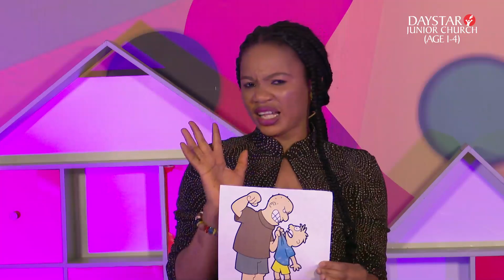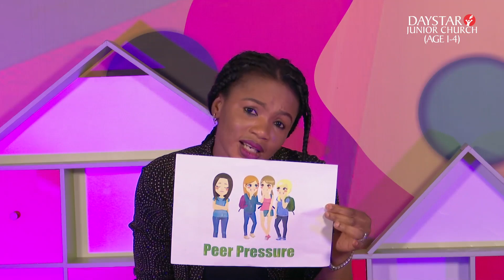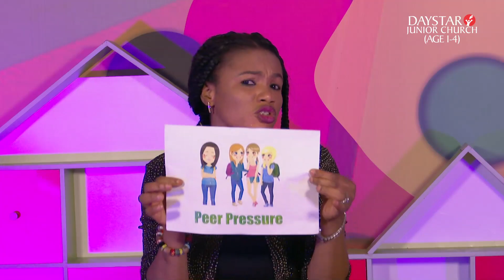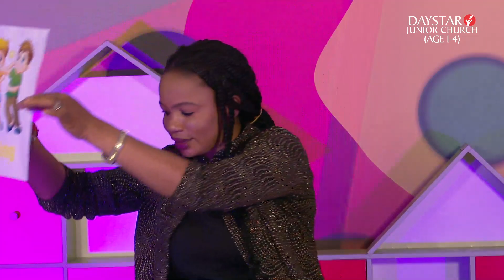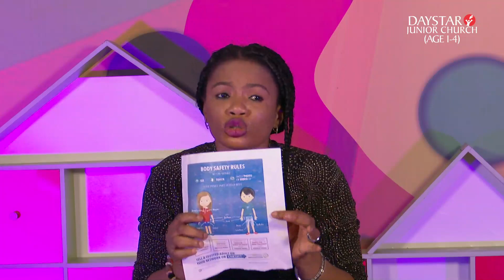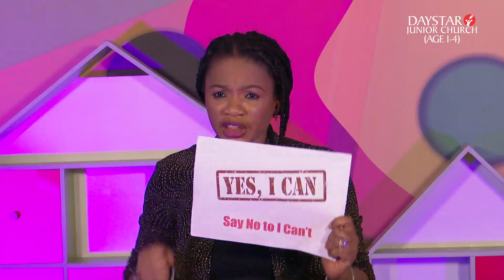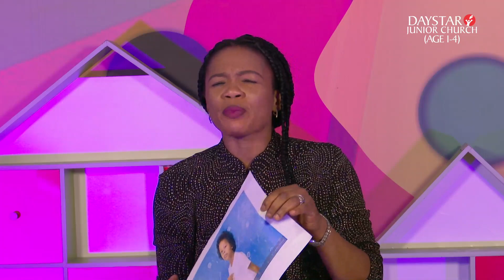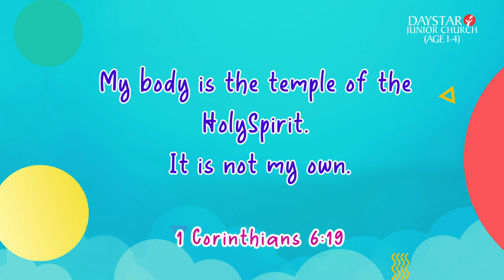Say NO to Bad Behavior | Daystar Junior Church | Ages 1 - 4 | 28 August, 2022